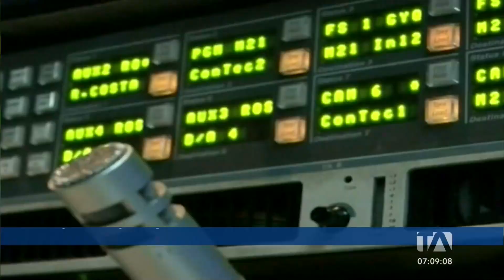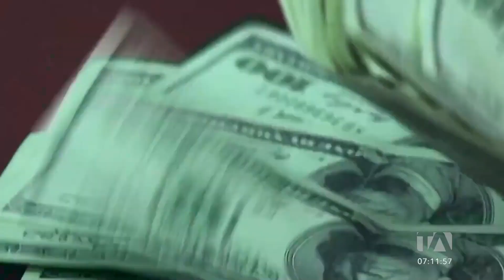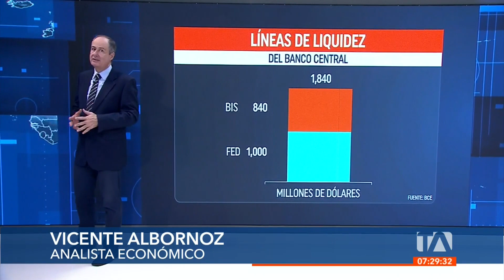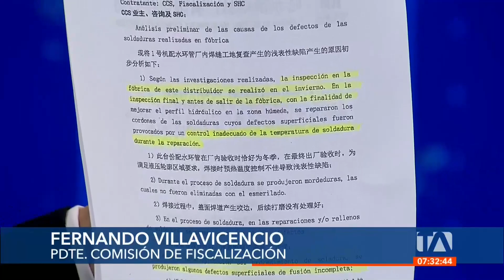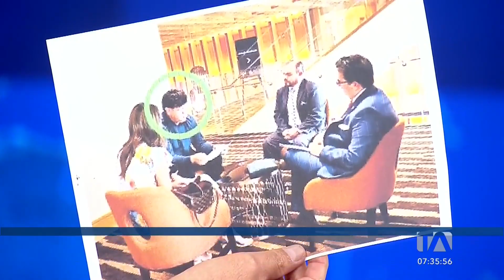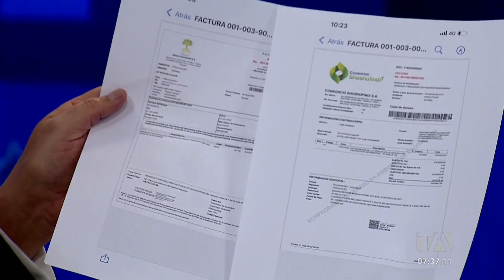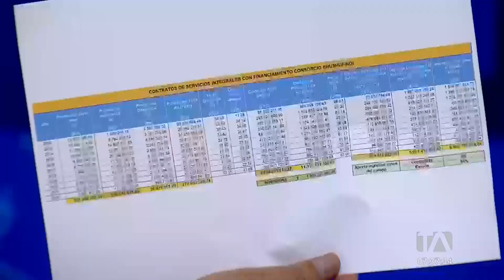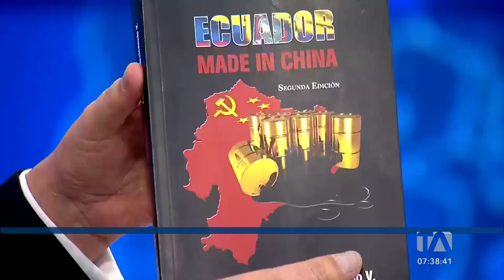Noticiero de Ecuador (Emisión Matinal 31/10/22)